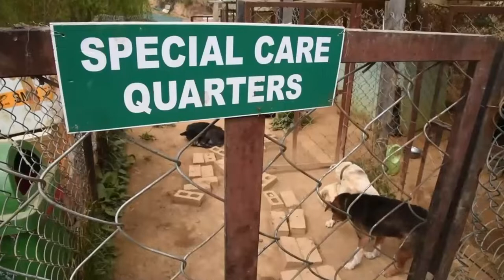Biggest Animal Rescue and Care Zone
The Shelter Pet Project is the result of a collaborative effort between two leading animal welfare groups, the Humane Society.

The primary objective of the digital advertising campaign in support of the Shelter Pet Project was to increase deep funnel visits to the pet adoption

Additionally, the campaign sought to drive awareness of The Pet Shelter Project and promote adoption of pets nationwide.

We bring entertainment content including funny videos to bring laughter to audiences around the world.
The videos are well produced hope you will like it .😍

Also watch below links,